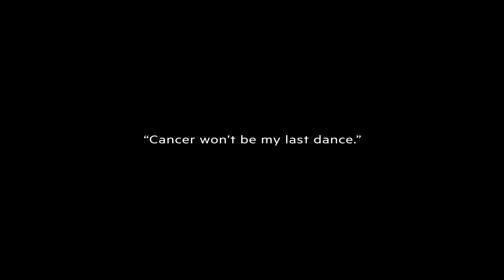“Remember” by Chiara Valle | Chiara’s Cancer Story Ballet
Chiara collaborated with choreographer Mimmo Miccolis to create a solo piece that tells the story of her cancer journey through the power of dance.